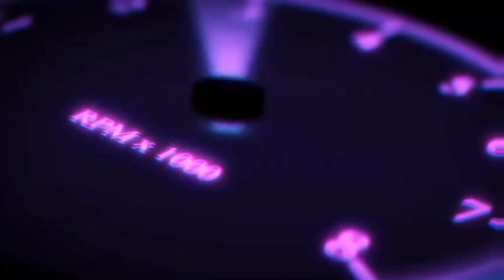The Cowtown Coliseum Pro Rodeo! FORT WORTH TX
We booked tickets to see the Rodeo in Fort Worth Texas

This event runs every Friday and Saturday nights!